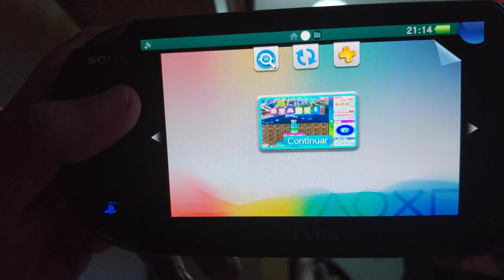Mr Driller Flycast PS Vita